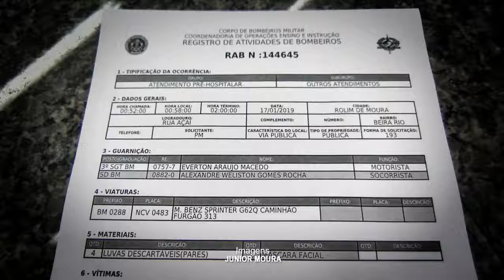Jovem morre eletrocutado em Rolim de Moura